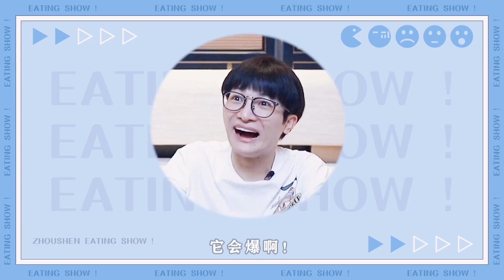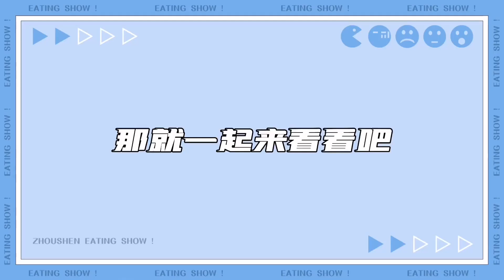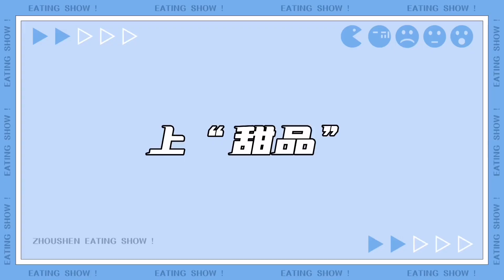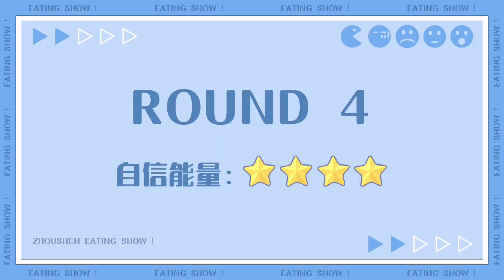【周深吃播Vlog】深深带你探索“终极美食”的奥秘！什么样的美食把他臭到昏厥？★爱豆星日常★